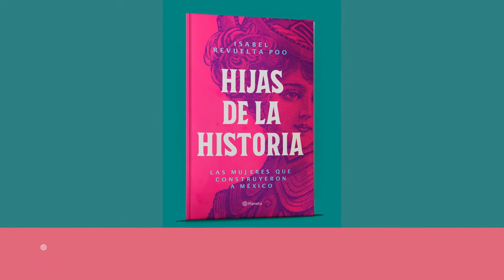Booktrailer - Hijas de la historia de Isabel Revuelta Poo - Grupo Planeta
Isabel Revuelta Poo cuenta la historia de México desde la Conquista hasta el periodo posrevolucionario a través de los ojos de diez mujeres, más información